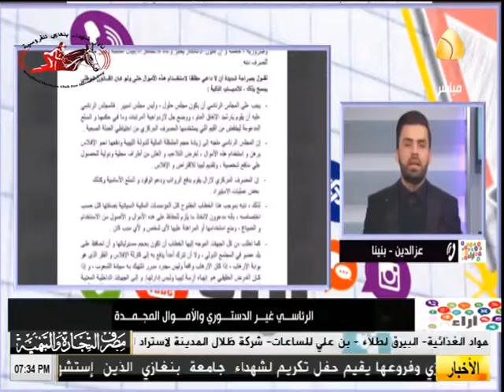برنامج آراء :- الرئاسي غير الدستوري والاموال المجمدة